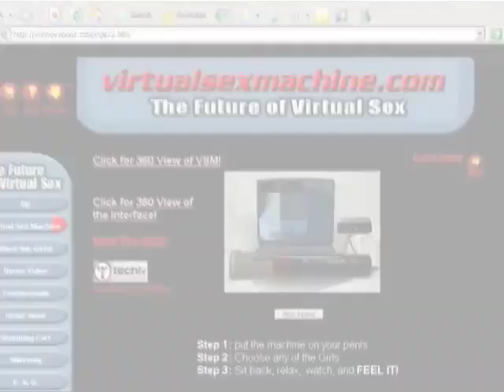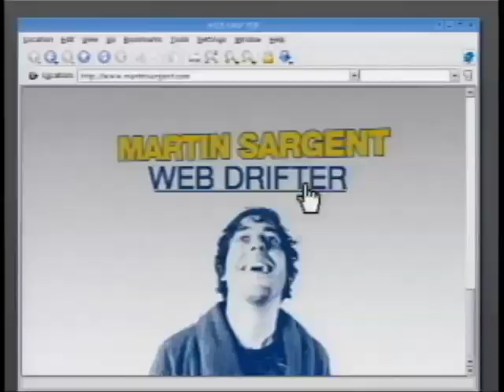Martin Sargent: Web Drifter - Did That Barn Just Moan?